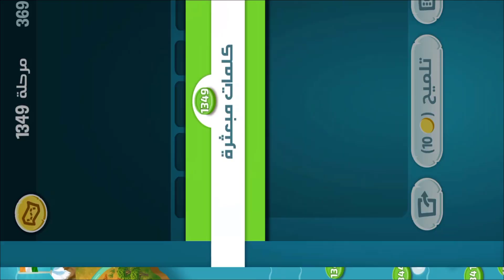كلمات كراش - لعبة تسلية وتحدي مرحلة 1349